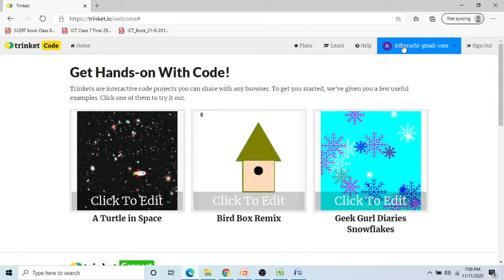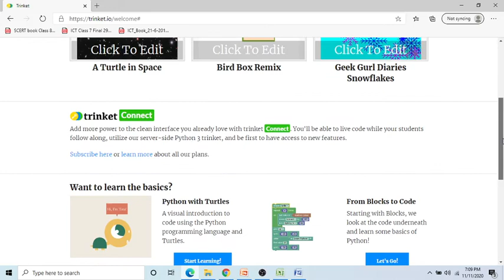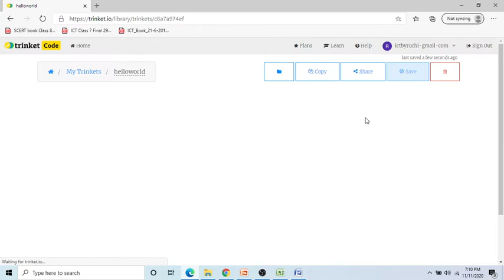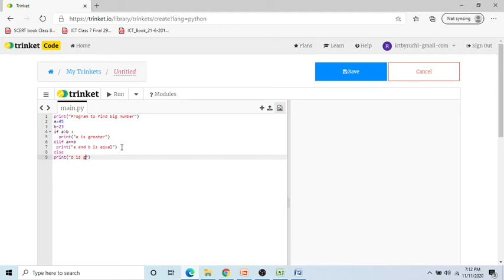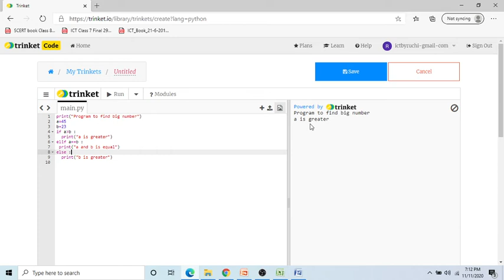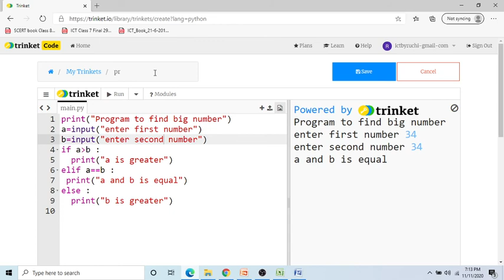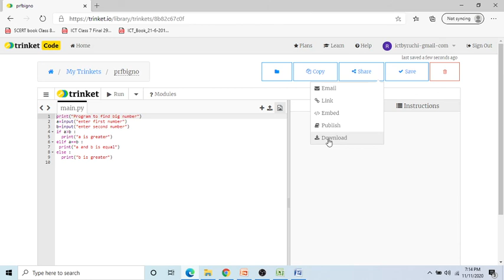Python 3.0 |Python Programs to find big number |Trinket |HTcodeathon 2020 |Kids Programming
Hello friends,

 Python 3.0 |Python Programs to find big number |Trinket | Coding for kids| HTcodeathon 2020

In this video “Python Programs to find big number |Trinket“ Session, the main focus has been given on:

-What is Trinekt
-How to make acccount in trinket
-Pyhton program to find big number
-How to save  Program on trinket 3 App
-How to make user input in python program
-How to use conditional statements in python program
-How to use if-elif-else statements in python program
-How to use print  statements in python program

 ✅ Not just Youtube videos  but a place where people start the journey from  Novice  To Successful , from ORDINARY TO EXTRAORDINARY..

🎙️ If you want to LEARN NEW IT  SKILLS  in Hindi & Improve your knowledge on Computers